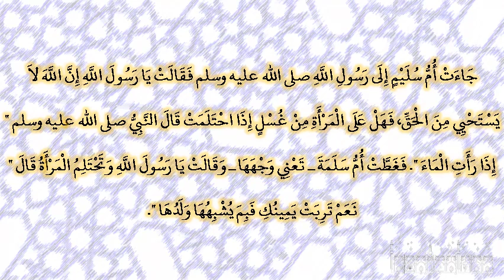صحيح البخارى - كتاب العلم - 130 - باب الحياء في العلم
حدثنا محمد بن سلام، قال أخبرنا أبو معاوية، قال حدثنا هشام، عن أبيه، عن زينب ابنة أم سلمة، عن أم سلمة، قالت جاءت أم سليم إلى رسول الله صلى الله عليه وسلم فقالت يا رسول الله إن الله لا يستحيي من الحق، فهل على المرأة من غسل إذا احتلمت قال النبي صلى الله عليه وسلم ‏"‏ إذا رأت الماء ‏"‏‏.‏ فغطت أم سلمة ـ تعني وجهها ـ وقالت يا رسول الله وتحتلم المرأة قال ‏"‏ نعم تربت يمينك فبم يشبهها ولدها ‏"‏‏.‏